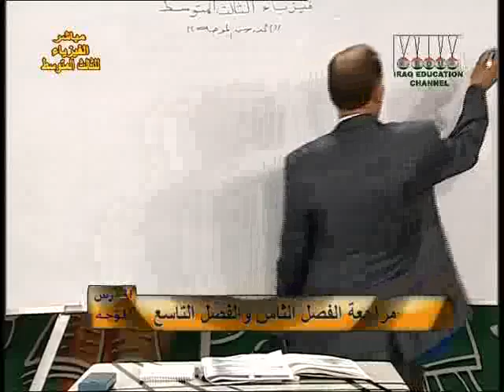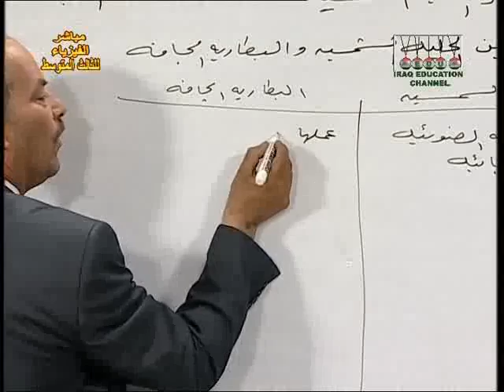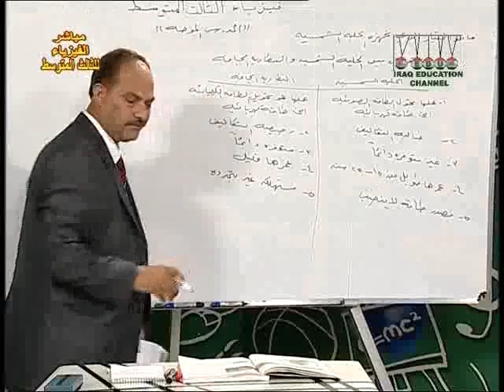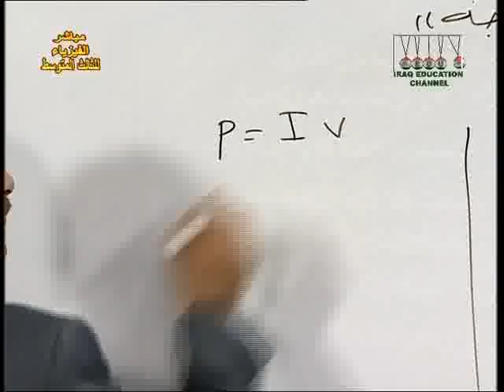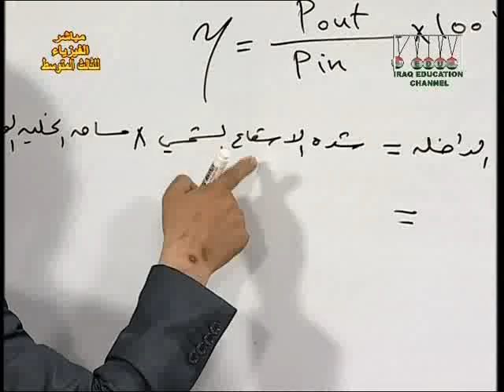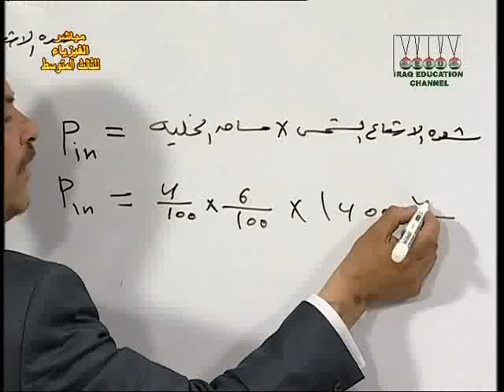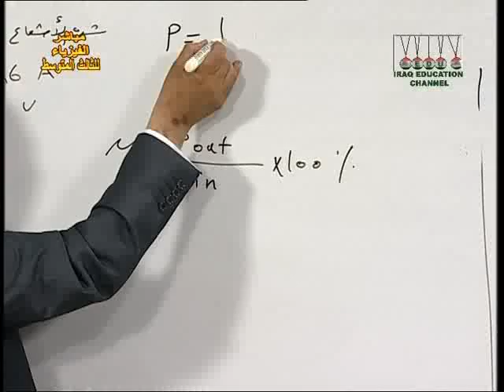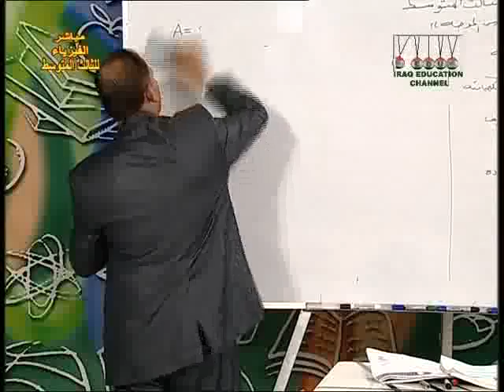2 فيزياء ثالث متوسط مراجعة الفصل الثامن والفصل التاسع ج2